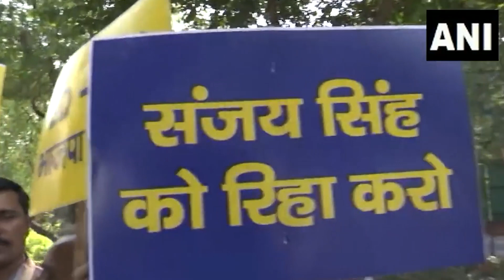आम आदमी पार्टी के कार्यकर्ताओं ने जेल में बंद AAP सांसद संजय सिंह की रिहाई की मांग को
लेकर पार्टी कार्यालय के बाहर विरोध प्रदर्शन किया